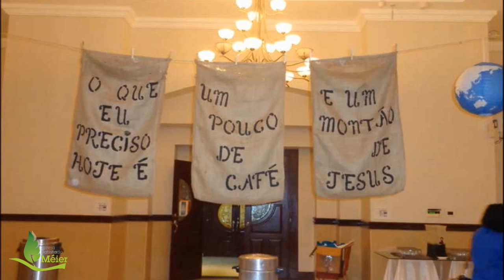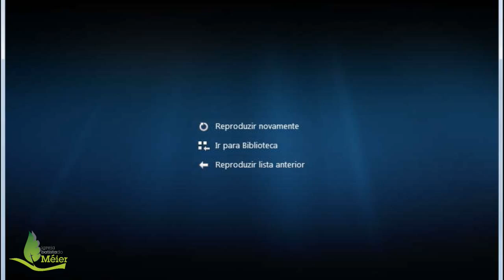Testemunho Missionário - Miss. Victor Augusto - 20/09/2015 Noite